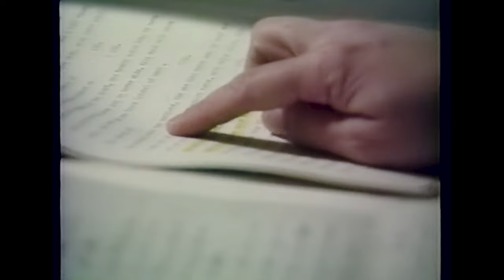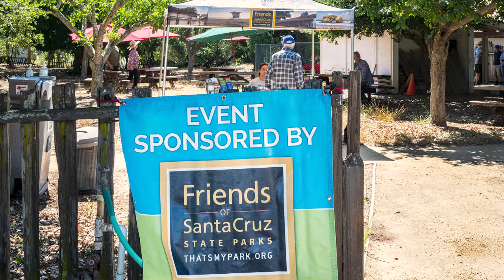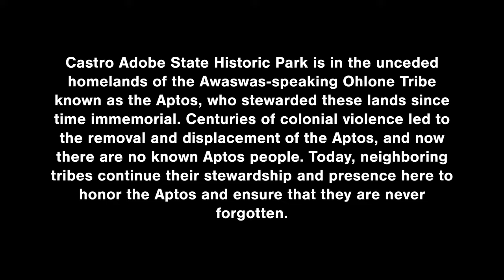20 Years of Labor and Love: the Restoration of the Castro Adobe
The Castro Adobe is complete, 20 years after State Parks took ownership of the historic property and began a collaborative effort to preserve and restore the historic adobe!

This video celebrates the tremendous accomplishment, highlighting the work of scores of preservation professionals, volunteers and donors.

The Castro Adobe was constructed between 1849 and 1850 by native servants for Juan Jose Castro and Rita Pinto Castro on the 8,800-acre Rancho San Andrés. It is one of just four adobe buildings left in Santa Cruz County, and the only two-story adobe remaining. It was the home of the prosperous and prominent Castro family for many years. After the Castro family lost their land, the adobe was stewarded by a series of families over the next century. In 1988, Edna and Joe Kimbro purchased the property as their home, but the building was badly damaged the following year in the Loma Prieta Earthquake.

The Castro Adobe was wrapped in tarps and uninhabitable. Edna Kimbro, whose legendary career included advocating for the preservation and conservation of adobe structures, led a community effort to have the State of California acquire the property. Assembly Member Fred Keeley sponsored legislation which passed in 1999 for the public acquisition of the Castro Adobe. California State Parks took ownership from the Kimbros in 2002, launching a 20-year community effort to repair and restore the adobe.

In 2007, two years after Edna Kimbro’s passing, Friends of Santa Cruz State Parks began to carry on her work in collaboration with California State Parks. Over the next 15 years, the community came together to repair and restore the historic adobe inside and out. Work has included earthquake repairs using handmade 85-pound adobe bricks; seismic stabilization and a new roof; strengthening the second story with an innovative steel beam; installation of a lift to guarantee universal access to the second floor; the addition of electrical and fire suppression systems; restoration of the historic cocina (kitchen) and Potter-Church garden; procurement and historic furnishings and completion of interpretive planning.

Now that the adobe is restored, Friends is launching the next phase of creating California’s newest State Historic Park, which will include: installing educational exhibits in the adobe; establishing the Kimbro House Visitor Center & Archives; restoring the habitat lands leading to the nearby stream; creating accessible paths; installing parking and restrooms; and making the park a leader in sustainability.

The Castro Adobe State Historic Park is open on a limited basis at monthly open house events.  Thousands of people — including hundreds of elementary school students — have visited the park since 2015 through open house events, private tours, special events and school field trips including through the popular Kids2Parks program.